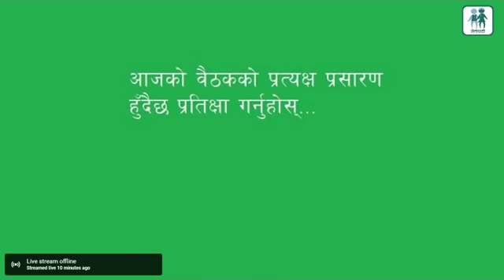प्रधानमन्त्री KP sharma Oli र संचारमन्त्री Gokul Baskota विरुद्ध अख्तियारमा उजुरी, BBCNEws